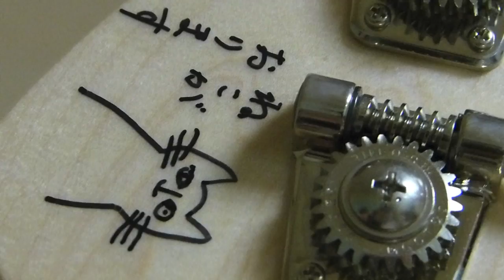Buddy Loose × 露拳楼 × ABBα スリーマンライブ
7月14日（土） 塚本エレバティにて。